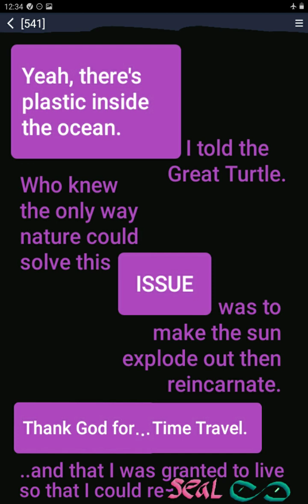From Metis to Athena to Eve to me.